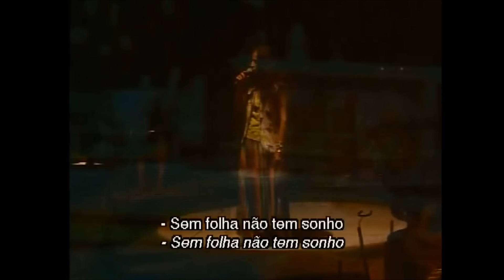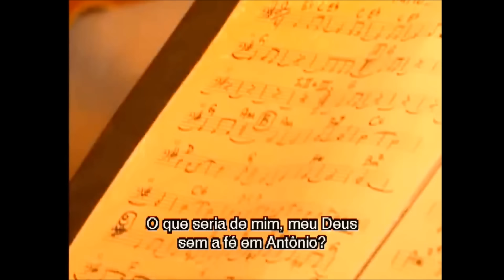Brasileirinho - Maria Bethânia (Show Completo) HD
BRASILEIRINHO AO VIVO
01 - Bachianas - Participação de Uakti
02 - Texto 'O Descobrimento' - Participação de Ferreira Gullar
03 - Salve as Folhas - Participação de Uakti
04 - Gente Humilde
05 - Yá Yá Massemba
06 - Capitão do Mato
07- Correnteza- Participação de Miúcha
08 - Cabocla Jurema / Ponto de Janaína - Participação de Miúcha
09 - Luar do Sertão
10 - Padroeiro do Brasil - Participação de Tira Poeira
11 - Texto 'O Poeta Come Amendoim' - Participação de Denise Stocklos
12 - Santo Antônio
13 - Ponto de Macumba
14 - São João Xangô Menino
15 - Olha pro Céu Meu Amor
16 - São João do Carneirinho
17 - São Jorge
18 - Texto 'Felicidade se Acha é em Horinhas de Descuido'
19 - Cigarro de Paia
20 - Boiadeiro
21- João Valentão - Participação de Nana Caymmi
22- Sussuarana - Participação de Nana Caymmi
23 - Senhor da Floresta
24 - Estrela do Mar
25 - Pastorinhas
26 - Motriz
27 - Cantiga para Janaína
28 - Texto 'Quem Castiga nem é Deus é os Avessos'
29 - Purificar o Subaé
30 - Miséria
31 - Texto 'Pátria Minha'
32 - Melodia Sentimental
33 - Comida
34 - Rio de Janeiro (Isto é meu Brasil) - Participação de Miúcha e Nana Caymmi
35 - Tarde em Itapoã
36 - O que é o que é - Participação de Miúcha e Nana Caymmi